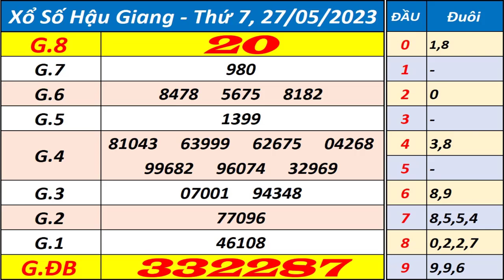Xổ số Hậu Giang ngày 27 tháng 5 - XSHG - KQXSHG - SXHG - Xổ số kiến thiết Hậu Giang hôm nay